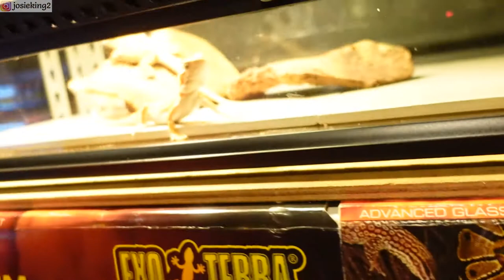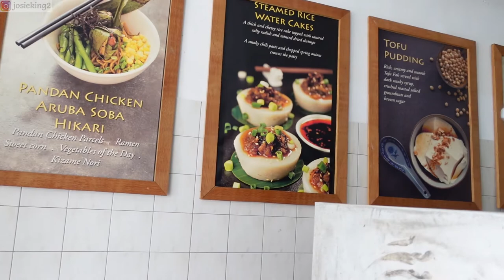Sad to see this monkey in such cage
Connect with Josie King.

MUSIC USED